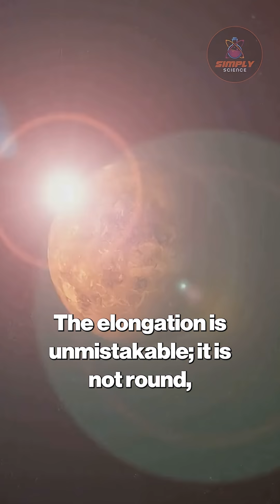This Bizarre Interstellar Alien Object From Deep Space Has No Surface 3I/ATLAS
This Bizarre Interstellar Alien Object From Deep Space Has No Surface

Astronomers just photographed an interstellar object, but it has no surface. Discover the bizarre, undefined shape of 3I/ATLAS and why its ghostly appearance is baffling scientists everywhere. Unlike a typical comet, there is no crisp edge or solid nucleus shining at its center. Instead, we see an elongated, gray body that simply fades into the blackness of space. The object holds a deliberate structure, almost like a cylinder, with a length-to-width ratio of approximately 3:1. This strange shape hints at a rapid rotation, blurring its features together. However, it lacks the classic teardrop shape and tail we expect from comets in our own solar system. How can something be so clearly structured yet have no discernible surface? Join Simply Science as we uncover the mystery of this interstellar traveler's form.

Simply Science is a subsidiary of Videofy Studios, an AI-driven video production company focused on smart, educational, and digital content creation. Using advanced artificial intelligence, we produce clear, explanatory videos about science, space, and technology — designed to inform, inspire, and make complex ideas easy to understand.

This content was created using AI-assisted tools and may contain inaccuracies or simplifications. It is intended for educational and explanatory purposes only. Simply Science and Videofy Studios are not responsible for outcomes based on this content. For verified scientific information, always refer to original research and trusted sources.